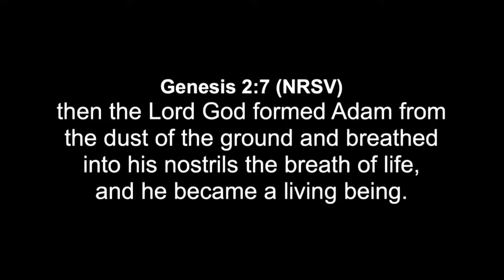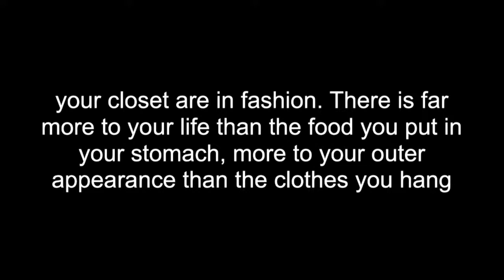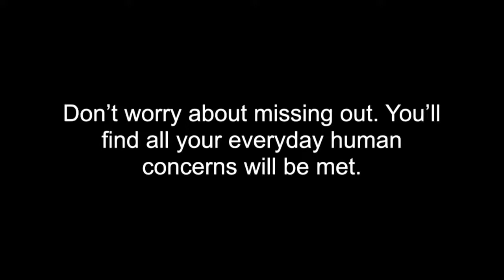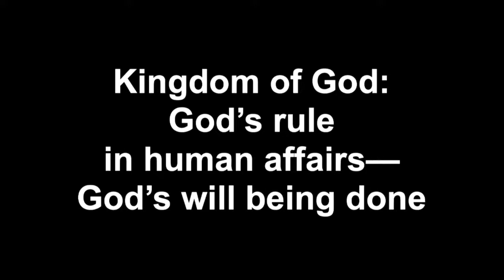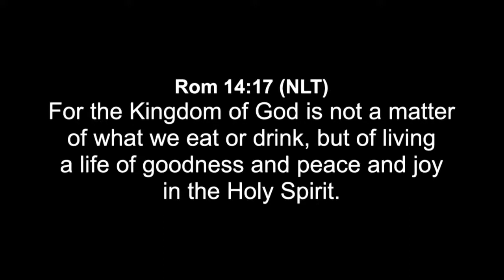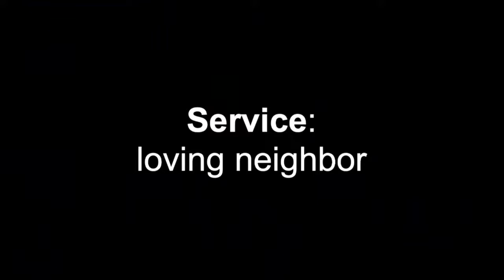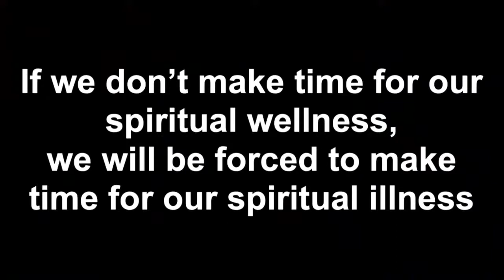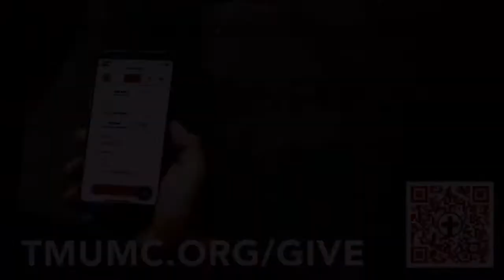Put On Your Own Oxygen Mask | Sept. 11 Contemporary Worship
If we don’t make time for our spiritual wellness, we will be forced to make time for our spiritual illness! Spiritual practices breathe God’s Kingdom values into our lives.

Download the TMUMC App to follow along with the Digital Bulletin, Sermon Notes, and Check In to worship! Available for iPhone and Android.